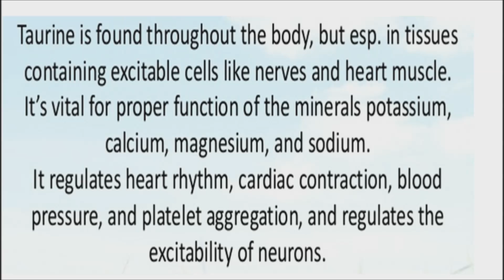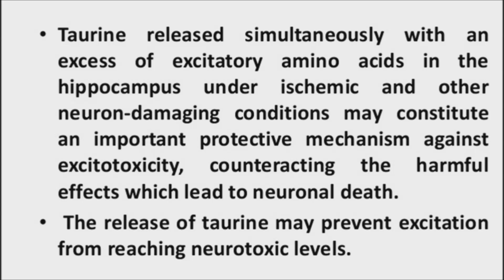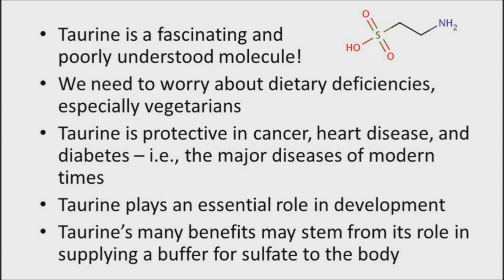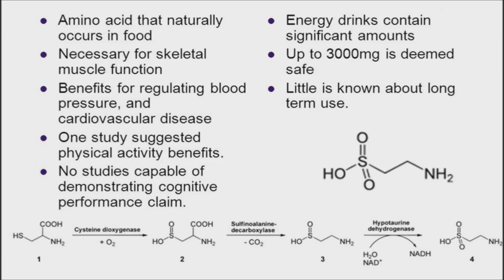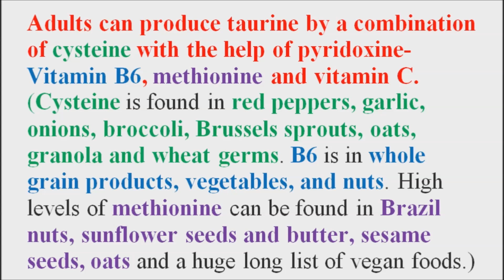Forgotten Beneficial Benefits of Taurine - The "Wonder Molecule”- Conditionally Essential Amino Acid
Taurine is a type of amino acid found throughout the body. It is particularly concentrated in the brain, eyes, heart and muscles.  Unlike most other amino acids, it is not used to build proteins in the body. It is classified as a “conditionally essential” amino acid. Your body can produce some amount of taurine, and it is also found in some foods. However, certain individuals may benefit from taking a supplement.

Taurine is a non-protein amino acid that is sulfur-bearing and crucial for the metabolism of fats. It is necessary for building skeletal muscles, the central nervous system, retinas, and for cardiovascular function. Some researchers refer to it as a “wonder molecule”.

Here are the research-backed beneficial effects of taurine.

Taurine is effective at treating fatty-liver disease in children with simple obesity.

Research shows a link between higher taurine levels and significantly lower rates of death from heart disease, as well as reduced cholesterol and blood pressure.

Taurine was found to be neuroprotective against sodium fluoride-induced biochemical and behavioral effects in rats.

Taurine may improve blood sugar control and have benefits against diabetes, in particular neuropathy.

Taurine has been found helpful in obesity,  and diabetes.

It can protect liver cells against free radicals and toxin damage. In one study, 2 grams of taurine 3 times per day reduced markers of liver damage while decreasing oxidative stress.

In one human study, 12% of participants supplementing with taurine completely eliminated ringing in their ears, which is associated with hearing loss.

It alleviates adverse effects on eyes from computer use and reduces visual fatigue.

Researchers highlight the potential use of taurine as a therapeutic molecule for age-related muscle loss.

It may be potentially helpful in treating breast cancer. In one study, it reduced breast cancer rates from 80% down to 40% in rats.

Taurine appears to work by binding to the brain’s GABA receptors, which play a key role in controlling and calming the central nervous system.

Taurine is also a major ingredient in energy drinks and there may be concern that taurine contributes to some of the ill effects from the high consumption of these drinks.  The good news is that there’s no evidence for taurine’s involvement in any adverse outcome of consuming energy drinks.

Certain health conditions can allegedly reduce taurine levels such as heavy metal toxicity, candida, infection, vitamin B6 and zinc deficiency. If you are concerned about getting enough – please Talk to your healthcare practitioner before taking taurine supplements. Try to get taurine by adding  a variety of foods to your plate.

Food sources of Taurine include: fish, lamb, eggs, meat and dairy

A complete, nutrient-dense plant-based diet contains amino acids that help the liver make taurine.  The Vegan food sources for making taurine include: Grapes, Brewer's yeast, Hemp seed, Quinoa, Buckwheat, Amaranth, Seaweed and red marine algae.

Adults can produce taurine by a combination of cysteine with the help of pyridoxine-Vitamin B6, methionine and vitamin C. (Cysteine is found in red peppers, garlic, onions, broccoli, Brussels sprouts, oats, granola and wheat germs. B6 is in whole grain products, vegetables, and nuts. High levels of methionine can be found in Brazil nuts, sunflower seeds and butter, sesame seeds, oats and a huge long list of vegan foods.)

An average diet will provide about 40–400 mg of taurine per day.  The most common supplemental dosage is 500–2,000 mg per day.

As you can see, Taurine has a wide range of potential health benefits. Now you know why some researchers call taurine a “wonder molecule.”